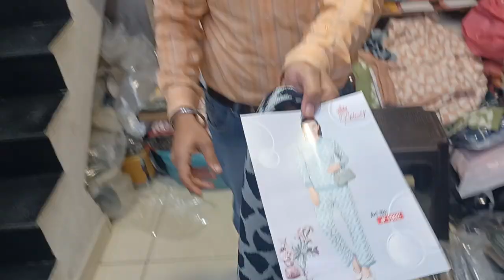woolen cord sets of premium wool wholesale price 6239148029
wholesale winter's designer Cord set straight from manufacturer (factory) सर्दियों का टॉप एंड पेण्ट पूरा सेट (कॉर्ड सेट) सीधे कारखाने से सबसे सस्ती.